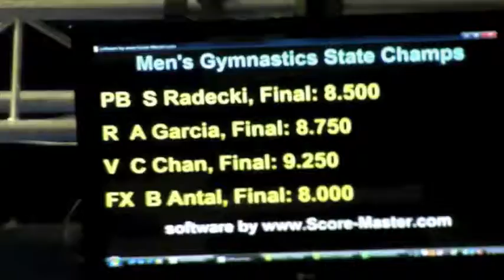Anthony 2011 Gymnastics State Championships